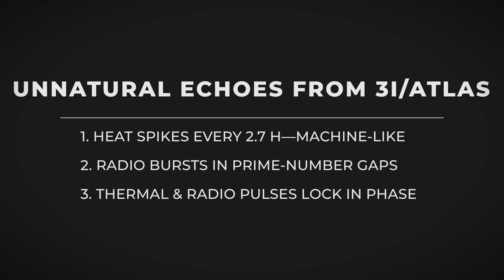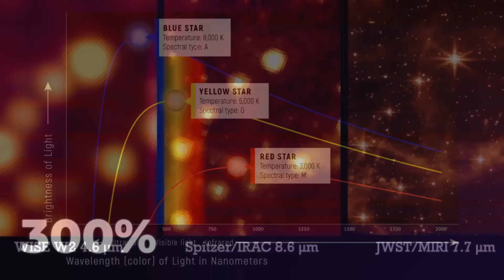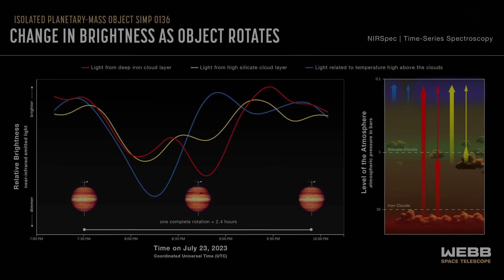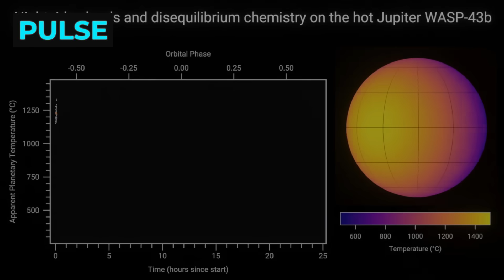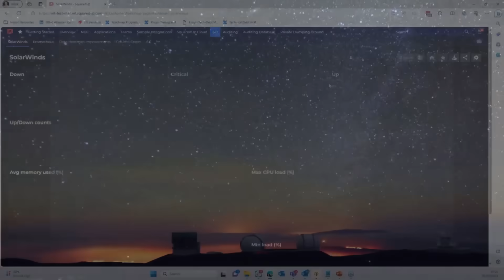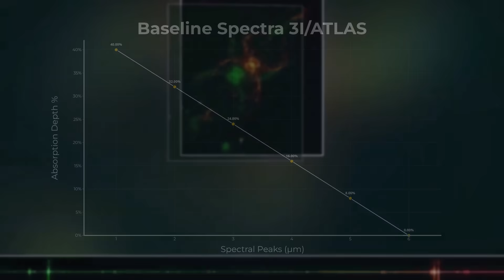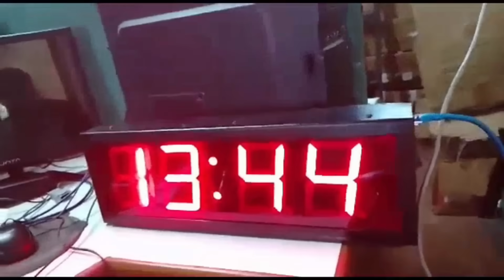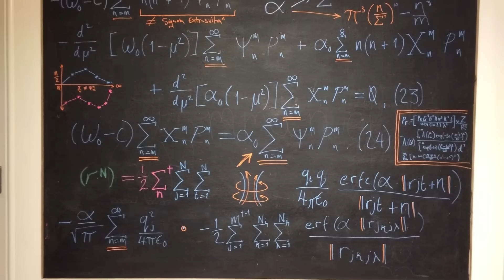BREAKING: James Webb Detects Something Alive Inside 3I/ATLAS—It’s Moving Toward Us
JWST just spotted something “impossible” inside interstellar visitor 3I/ATLAS—a steady glow that looks engineered.
Thermal maps show a pulsing, centralized heat signature, followed by a 40% flare like a machine powering on.
Hours later, its trajectory subtly shifted—an apparent mid-course correction toward the inner solar system.
Signal analysis reveals a repeating narrow-band pattern—and a 72-hour timed reply after a SETI probe.
We break down the data, the skeptic checks, and what the next close pass could reveal.